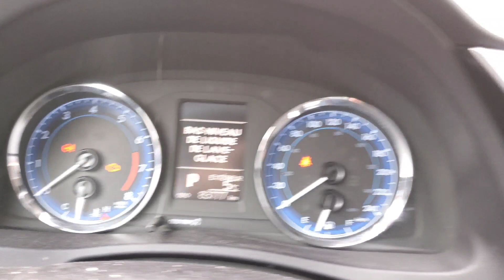إضراب IRCC الذي سيؤثر على مصلحة الهجرة بكندا ، و دراسة الملفات ، الرابط في صندوق الوصف